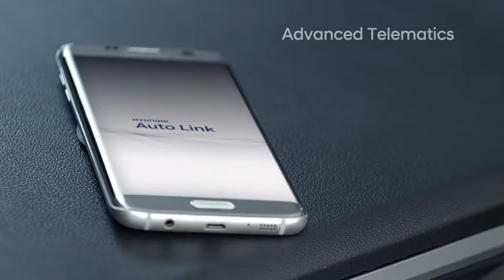Hyundai | VERNA | Indian Car of the Year 2018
The Game Changer - Next Gen VERNA is now the Indian Car of the Year 2018, Leading the Mid High Sedan Segment with 21 New Age features that truly makes it Intelligent by Design.